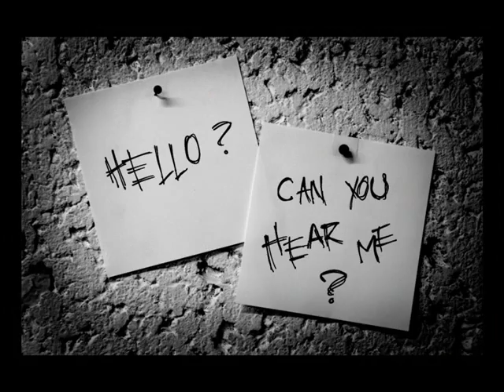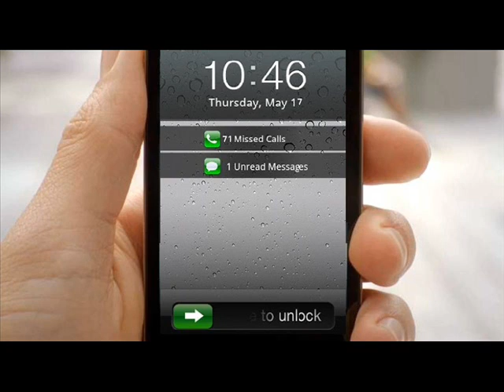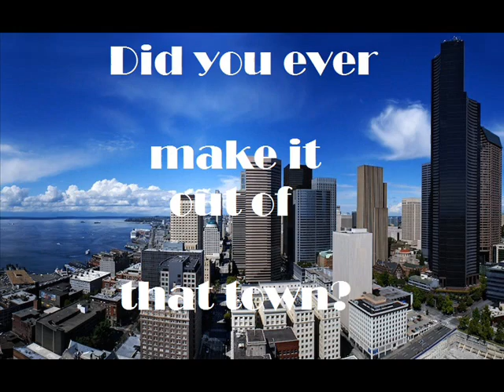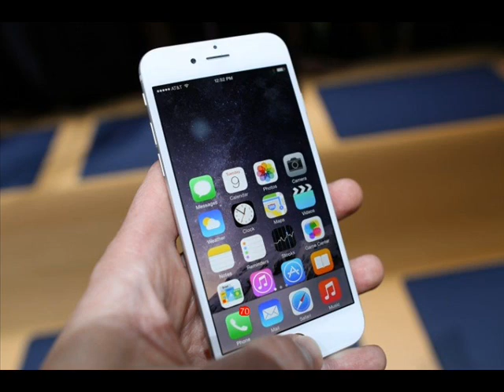Hello - Adele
LYRICS

But it don't matter, it clearly doesn't tear you apart
Anymore

So hello from the other side

Anymore, ooooohh
Anymore, ooooohh
Anymore, ooooohh
Anymore, anymore

Anymore